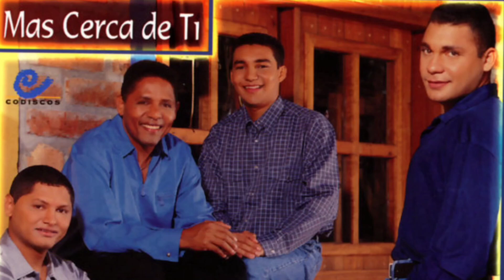Jean Carlos Centeno: su INCREÍBLE historia, verdades, pasión y talento ¿adopción a Grammy vallenato?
Ni el mejor compositor habría podido plasmar en una canción la película de la vida de Jean Carlos Centeno, un talentoso cantante del género vallenato que logro ser galardonado con el Latin Grammy en la categoría cumbia vallenato 2022. descubre con MARCHAL TV PLUS  Sus vivencias y como le sobran detalles hasta para una novela. Que forma  parte de su historia

“Los seres humanos no nacen para siempre el día en que sus madres los alumbran, sino que la vida los obliga a parirse a sí mismos una y otra vez.”

Con tan solo tres meses de vida, Evel Antonio Jiménez Centeno llega a Villanueva, en el departamento de La Guajira, en condición de adoptivo. Pero lo duro para el intérprete fue Enterarse de este episodio el cuál partió su vida en dos
Para comenzar, Evel Jiménez mejor conocido como JeanCarlosCenteno, no nació en Colombia, su lugar de natalicio es Cabimas en Venezuela, pero solo hasta los 20 años descubrió esta verdad, pero había aún más por saber, aún le faltaba otro impacto emocional y uno que lo estremecería.